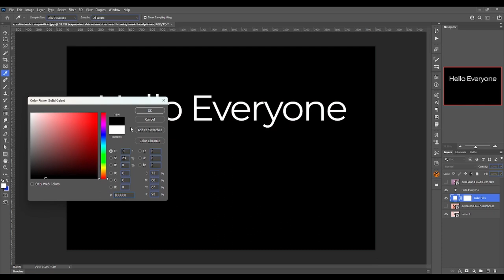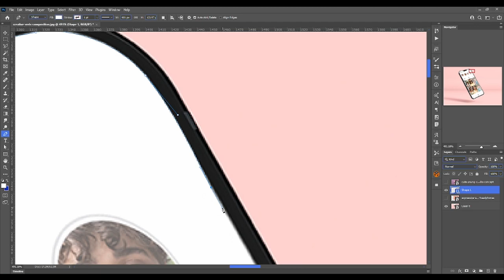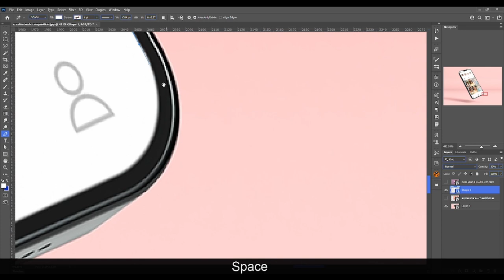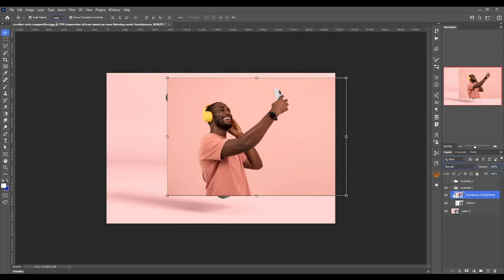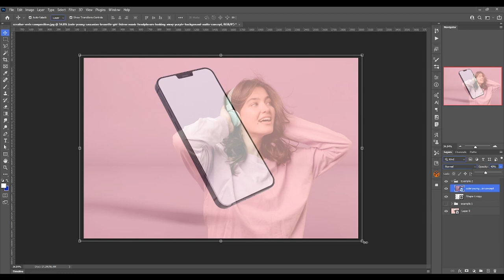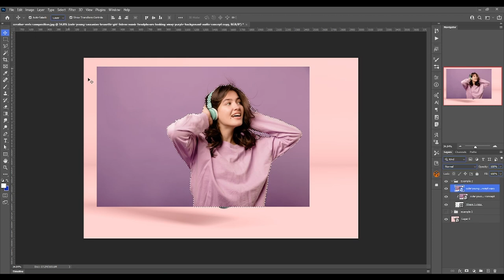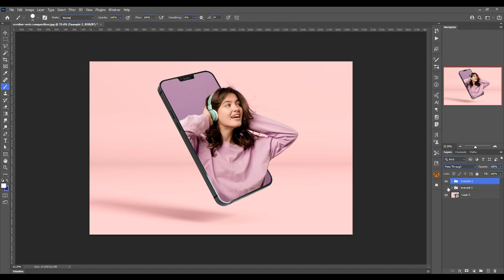How to do Subject out of screen in Photoshop | Learn Graphic Designing | Digital Manjit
How to do Subject out of the screen in Photoshop | Learn Graphic Designing | Digital Manjit

🎨 Welcome to our Photoshop tutorial on "How to do Subject out of Screen"! In this step-by-step guide, we'll show you the creative process of manipulating your subject to appear as if it's breaking through the screen boundaries.

🖥️ Whether you're a graphic designer, photographer, or just a Photoshop enthusiast, this tutorial will help you master the art of subject manipulation. Learn the essential techniques to seamlessly integrate your subject into a captivating out-of-screen composition.

🚀 Unlock your creativity and take your Photoshop skills to the next level with this comprehensive tutorial.